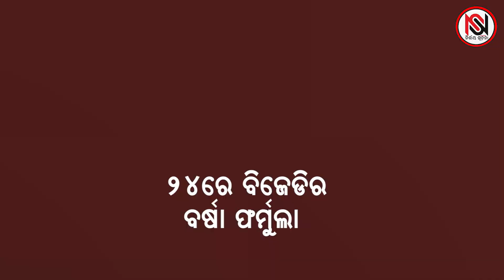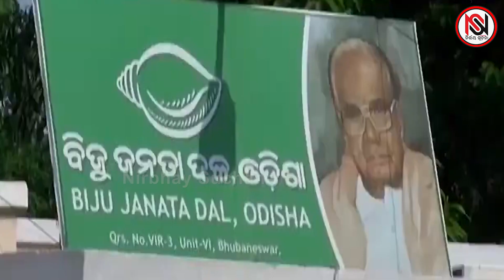୨୪ରେ ବିଜେଡିର ବର୍ଷା ଫର୍ମୁଲା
୨୪ରେ ବିଜେଡିର ବର୍ଷା ଫର୍ମୁଲା